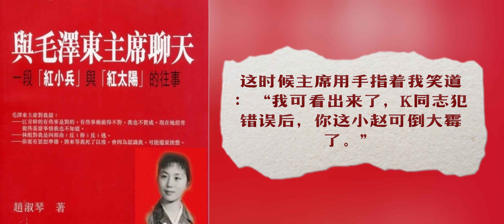2·15 红太阳的教诲 将军犯错误，士兵无罪